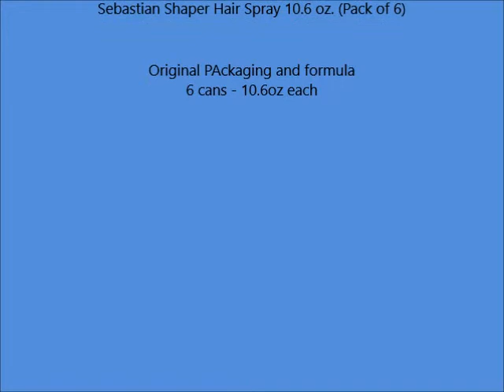Sebastian Shaper Hair Spray 10 6 oz Pack of 6